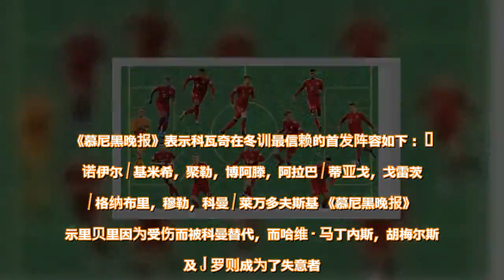德媒曝科瓦奇中意首发：胡梅尔斯哈马和 J 罗无缘 - 雪花新闻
虎扑 1 月 13 日讯 拜仁慕尼黑已经结束了卡塔尔多哈的冬训返回德国，德国媒体《慕尼黑晚报》透露了拜仁主帅科瓦奇在这次冬训时所最常安排的首发阵容。 《慕尼黑晚报》表示科瓦奇在冬训最信赖的首发阵容如下：    诺伊尔 / 基米希，聚勒，博阿滕，阿拉巴 / 蒂亚戈，戈雷茨卡 / 格纳布里，穆勒，科曼 / 莱万多夫斯基 《慕尼黑晚报》表示里贝里因为受伤而被科曼替代，而哈维 - 马丁内斯，胡梅尔斯以及 J 罗则成为了失意者。 [ 来源 : 慕尼黑晚报 ]    查看原文